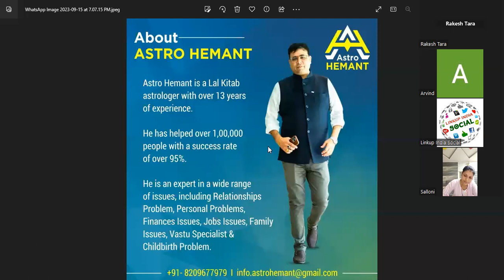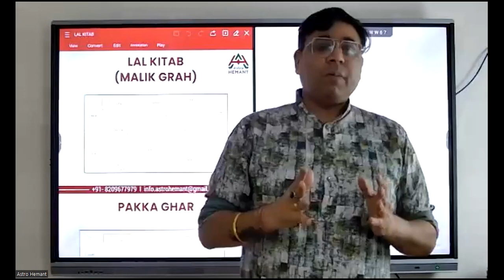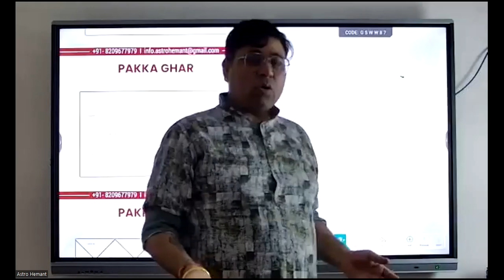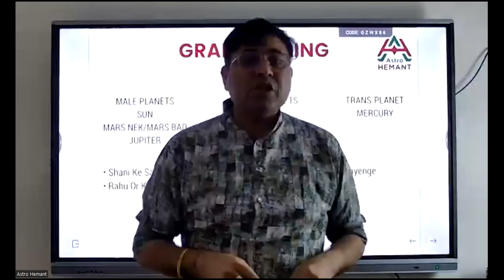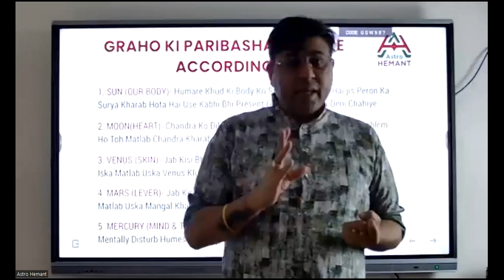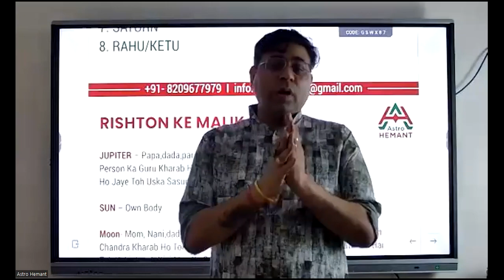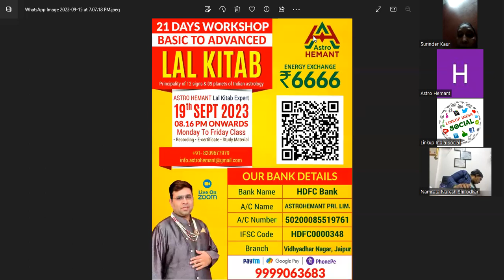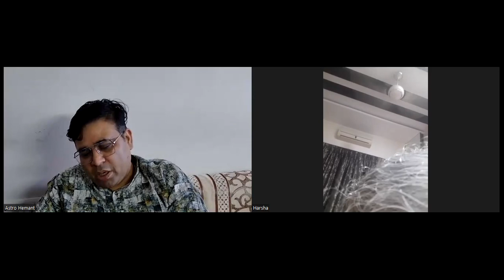03 DAYS FREE CLASS ON LAL KITAB 15 sep 2023 Day 1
Lal Kitab Remedies and knowledge(lal kitab specialist astrologer)
About Astro Hemant The world-renowned, revered astrologer and prophesier Astro Hemant is not someone who needs an introduction. Baba Shyam devotee Astro Hemant is acknowledged as one of the great astrologers in the last 13 years,He has surpassed the best astrologers by serving people with the best and unique astrological services. Astro Hemant has a modern outlook with traditional rituals and an.